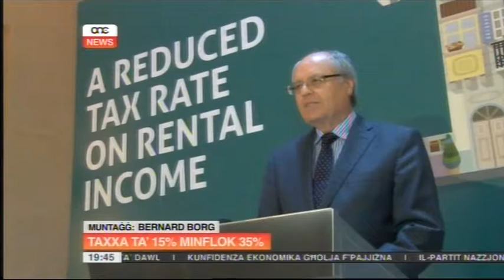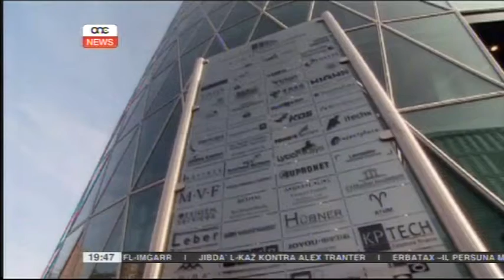RENT REGISTRATI​ON SCHEME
30th October 2014